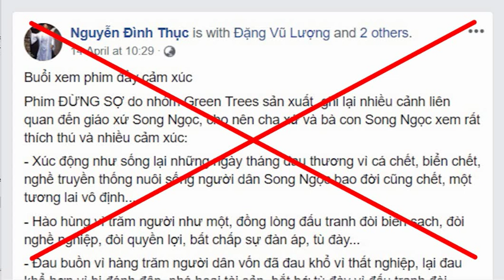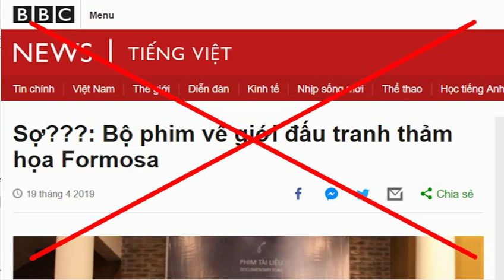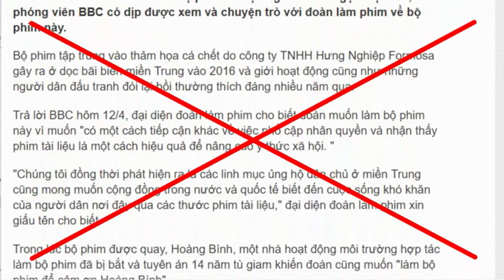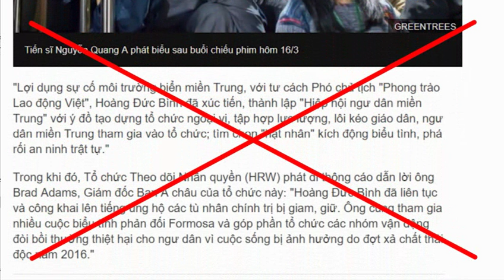Không quay được phim tài liệu về dân, Green Trees chuyển sang quay phim chính mình để tự sướng